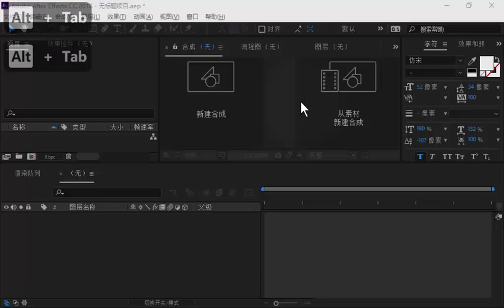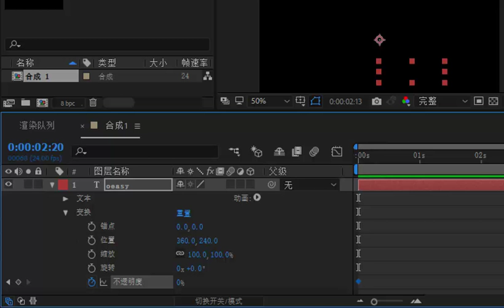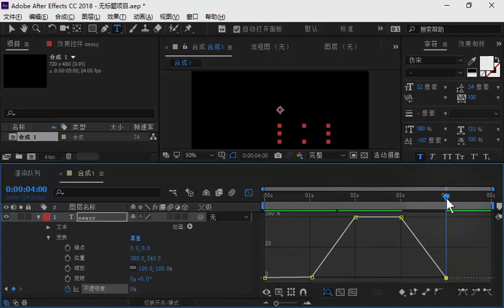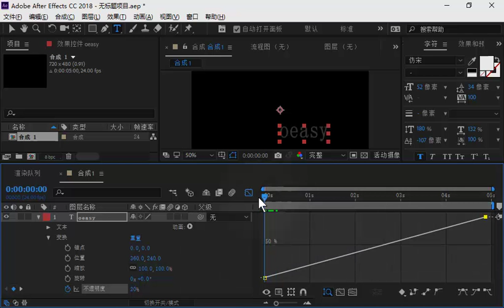ae02表达式27 关键帧 key frame 成住坏空